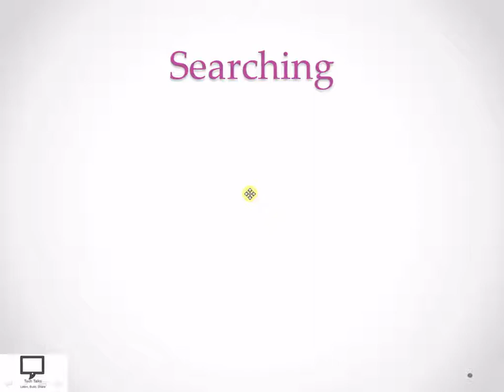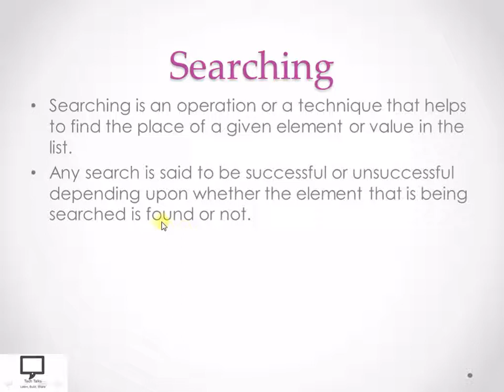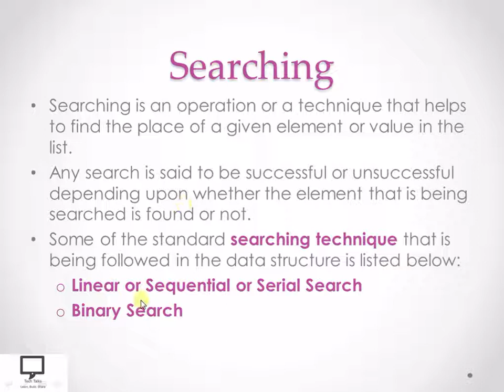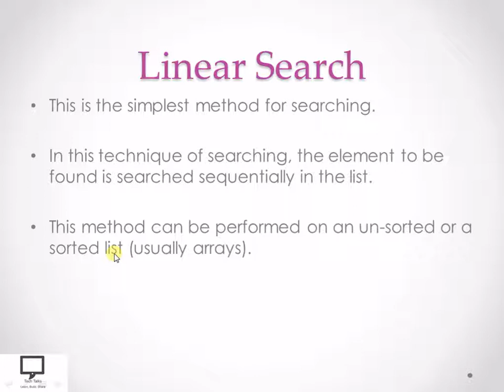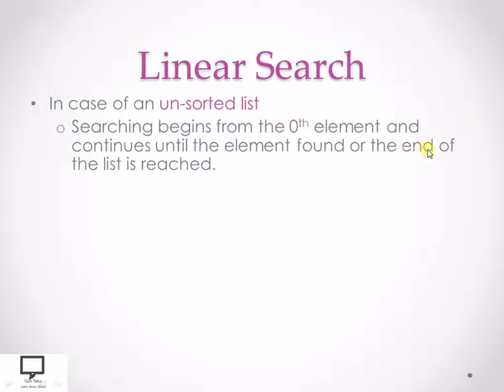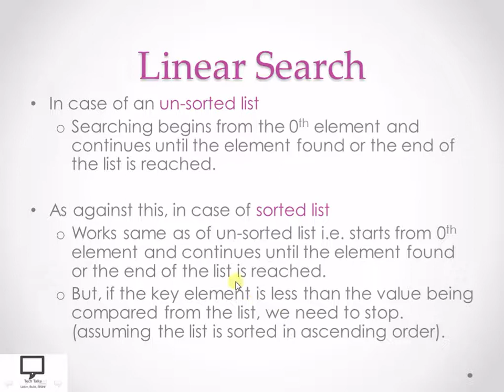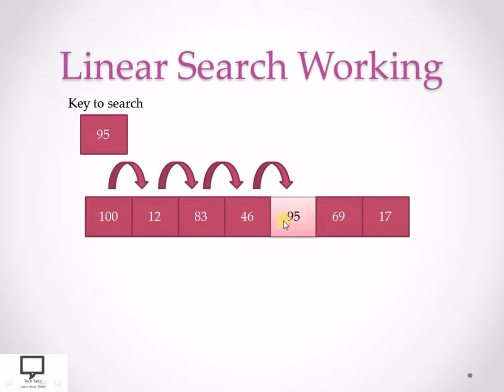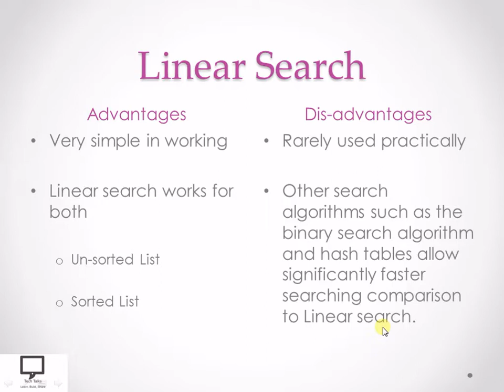Introduction | Linear Search | Searching Technique | Data Structures | Hindi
This video session gives introduction to Linear Search, one of the searching techniques. Mainly it covers the brief introduction to linear search .
I have explained it with suitable example.
I have covered advantages and dis-advantages of binary search along with its time complexity.